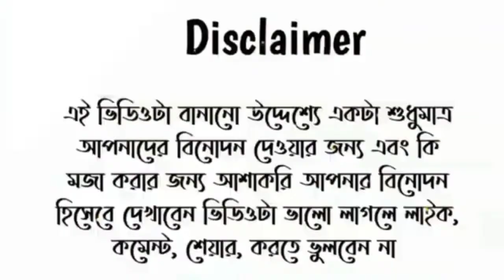Missing Day Status |20 February 2022 | Happy missing Day |Missing Day Special | Bangla Fanny Dabbing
missing Day status | 20 February 2022 | Happy missing Day | missing Day special | 20 February status

missing day 2022,
happy missing day 2022,
missing day 2022 status,
missing day status 2022,
20 feb missing day status 2022,
20 feb missing day status 2022,
missing day status for whatsapp,
happy missing day,

missing status full screen
missing status sad
missing status couple
missing status 2022missing status sad
missing status couple
missing status 2022
missing shayari status
missing shayari
missing shayari Hindi
missing day shayari
missing day status
missing day WhatsApp status
missing day video
Happy missing day
Happy missing day status
Happy missing day status for WhatsApp
Happy missing day WhatsApp status for gf
Happy missing day WhatsApp status
Happy missing day WhatsApp status in hindi
20 February status
20 February 2022
20 February ki day
20 February missing day

14ই ফেব্রুয়ারি বিশ্ব ভালোবাসা দিবস ||১৪ই ফেব্রুয়ারির ভাইরাল ভিডিও ২০২২ ||14 February Valentine day

এ বছরের ভাইরাল ভালোবাসা | ১৪ ফেব্রুয়ারি ভাইরাল ভিডিও

14 ই ফেব্রুয়ারি বিশ্ব ভালোবাসা দিবস

14 ই ফেব্রুয়ারি ভাইরাল ভিডিও

১৪ই ফেব্রুয়ারির ভাইরাল ভিডিও ২০২২||14 February valentine's day viral video ||বিশ্ব বেহায়া দিবস ২০২২

14 february diner ghotona 2022, 14 february টিকটক, 14 february valentine's day funny ভিডিও, 14 february valentine's day viral ভিডিও, ১৪ই ফেব্রুয়ারির ভাইরাল ভিডিও ২০২২ || 14 February valentine's day viral video || বিশ্ব বেহায়া দিবস ২০২২, 14 ই ফেব্রুয়ারি বিশ্ব ভালোবাসা দিবস, এ বছরের ভাইরাল ভালোবাসা | ১৪ ফেব্রুয়ারি ভাইরাল ভিডিও ||

১৪ ফেব্রুয়ারী টিকটক ভিডিও 💋 14 February Funny TikTok Video ❤️ Valentine Day Tik Tok Video 2022🔥🔥

14 february valentine's day funny status